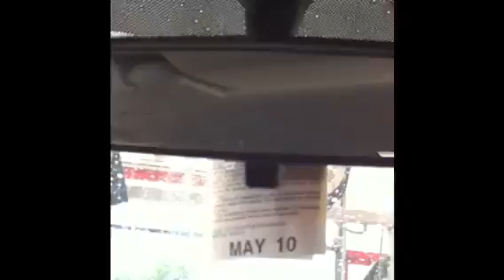Snappy's first carwash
Feat. J